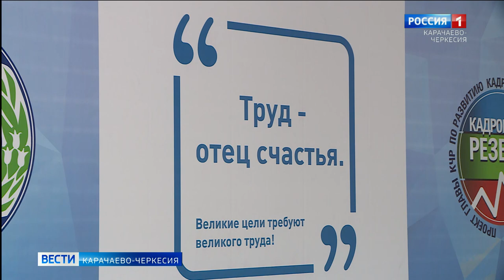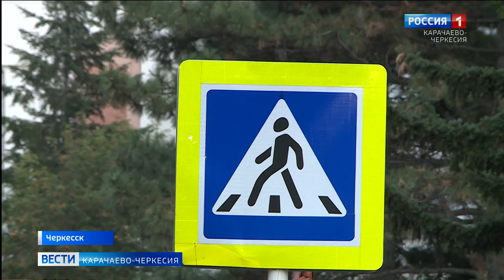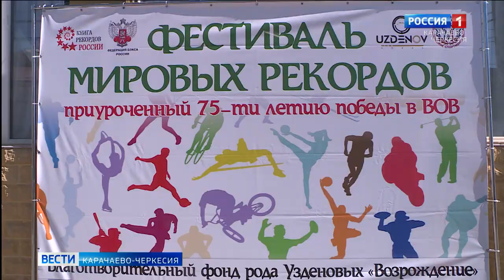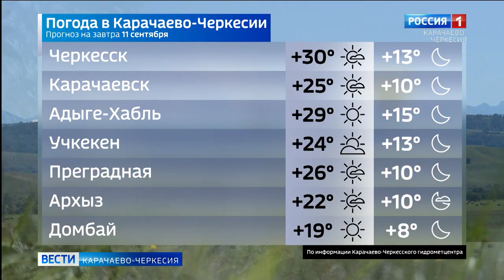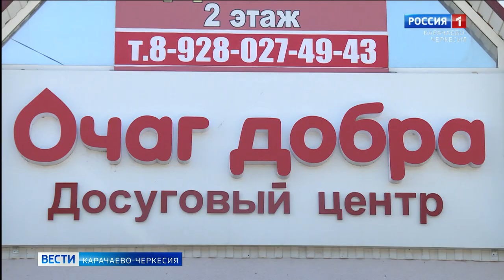Вести Карачаево-Черкесия 10.09.2020